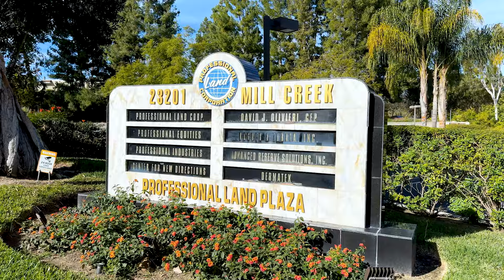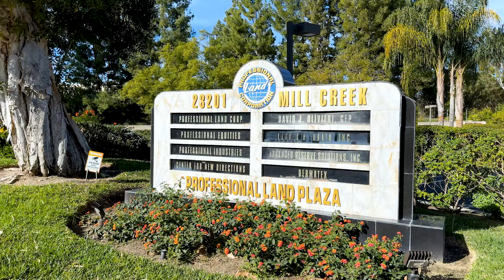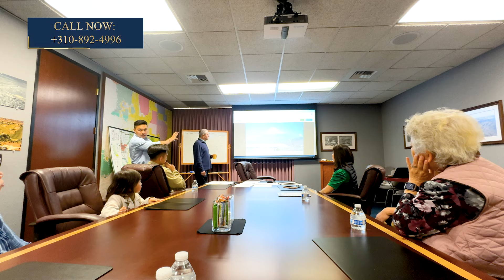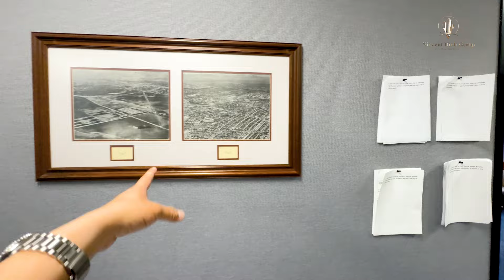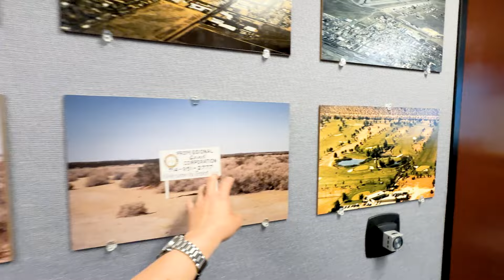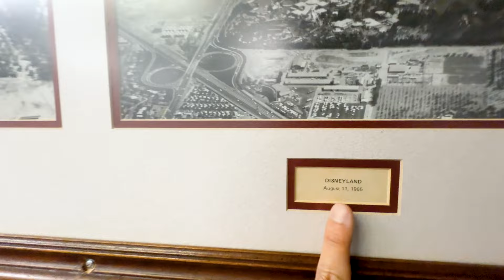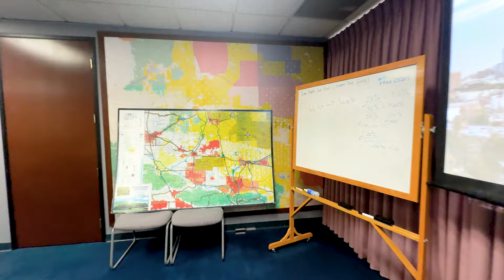Việt Hình - Chốt Deal Miếng Đất Hơn 2.42 Acres Giá Mềm Ở Adelanto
📝Contact Vincent Hinh At📝

🎯Facebook: Vincent Viet Hinh Realty

Vincent Viet Hinh Realtor
DRE # 02071442
First Team Real Estate